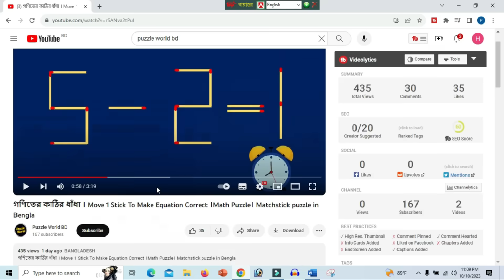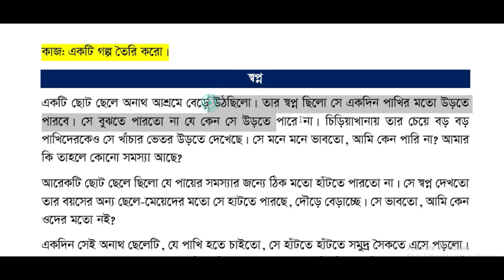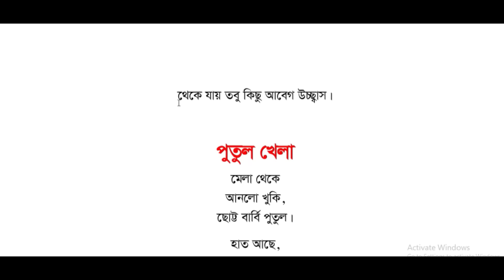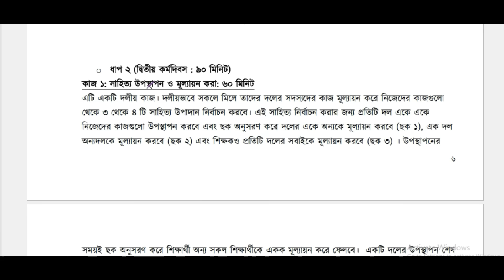পর্ব-১। Class 6 Bangla Annual Assignment Answer। ষষ্ঠ শ্রেণির বাংলা বার্ষিক সামষ্টিক মূল্যায়ন সমাধান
পর্ব-১।Class 6 Science AnnualAssignment Answer।ষষ্ঠ শ্রেণির বিজ্ঞান বার্ষিক সামষ্টিক মূল্যায়ন সমাধান
Reletade KeyWords:
৬ষ্ঠ শ্রেণির ২য় সামষ্টিক বার্ষিক মূল্যায়ন সিলেবাস ও নির্দেশনা